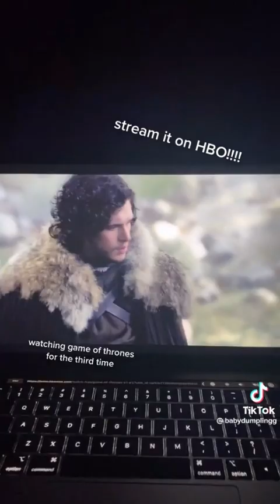WHAT I EAT IN A DAY PART 1 ✨